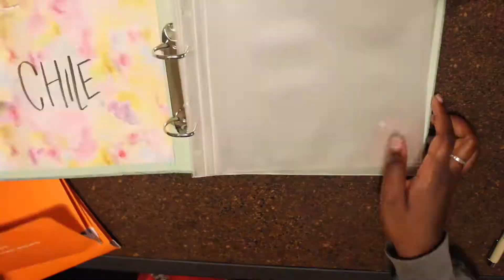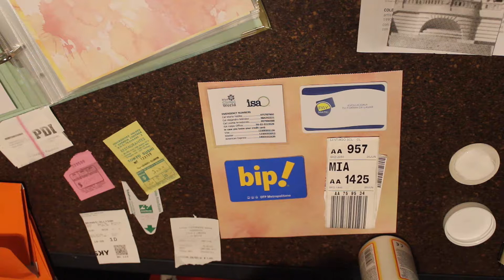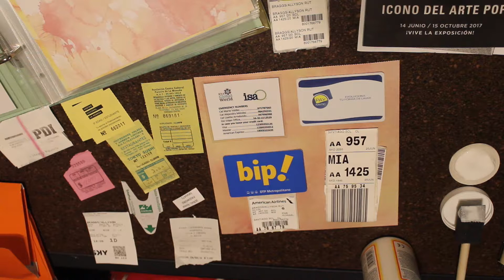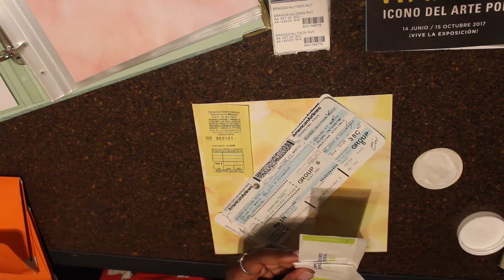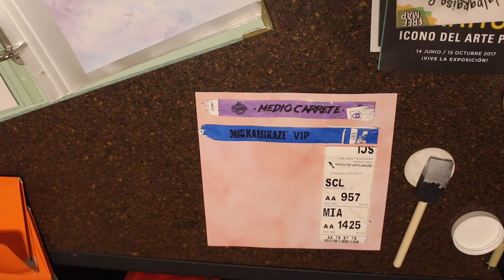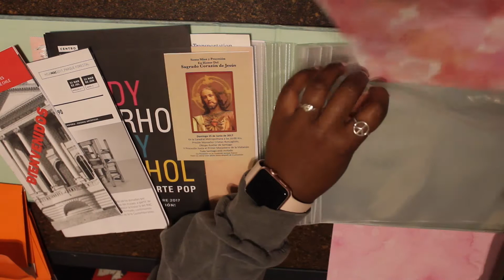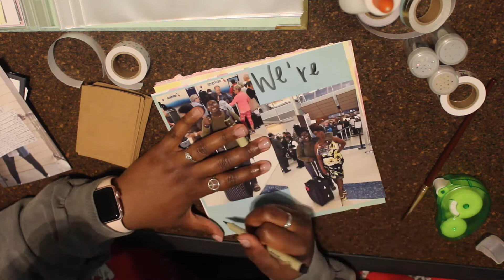Study Abroad Art Journal Pt 1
Hey y'all! So here is the beginning of my Art Journal series! Specifically my Chile Art Journal! I am so happy to finally be putting these things in a journal/memory holder of some sort instead of some random folder in my closet! I cannot wait to show you guys my finished journal! Hope you enjoy!

Hey guys! My name is Ally Braggs and I am a 23 year old college student at the University of Arkansas.